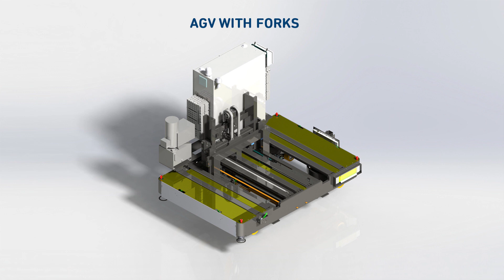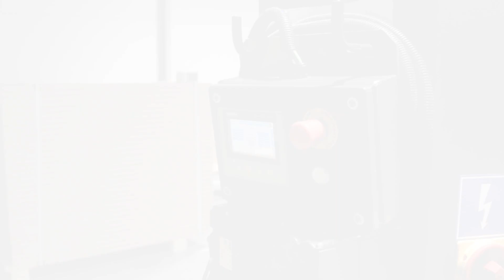WUWER - AGV - Autonomous Guided Vehicle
We are launching our new product to the market - an autonomous guided transport trolley (AGV). An automated guided vehicle (AGV) follows series of predetermined instructions, cues or signals to move around and complete actions, such as picking up or dropping off materials. For that reason, AGVs find application in intralogistics and manufacturing processes. Our AGVs are designed to transport heavy loads. What is more, we adapt each AGV to the needs of a given production plant.